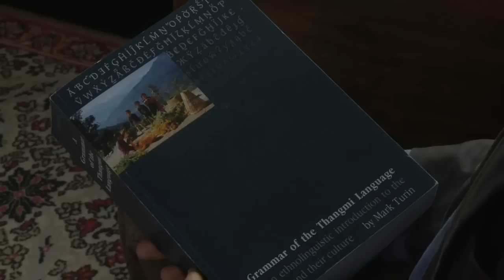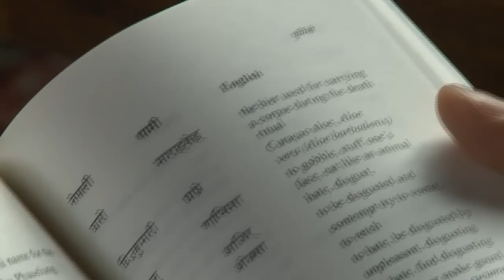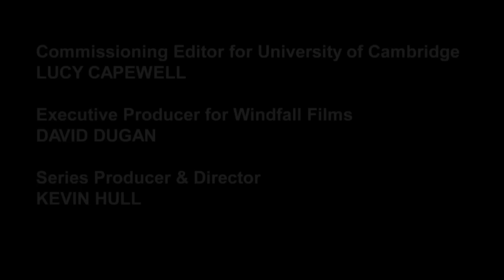Cambridge Ideas - Vanishing Voices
Of the world's 6,500 living languages, half will cease to be spoken by the end of this century. Dr Mark Turin, director of the World Oral Literature Project, has spent much of his life travelling to remote corners of the Himalayas to study languages and cultures that are at risk and document them before they disappear without record.